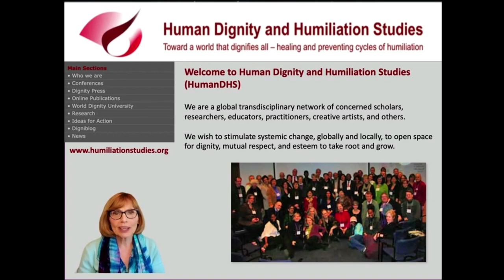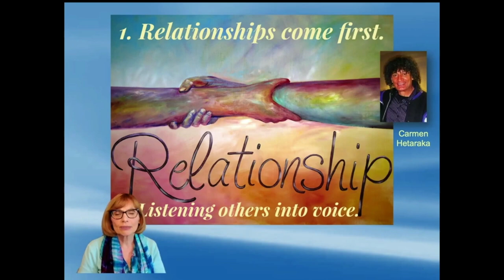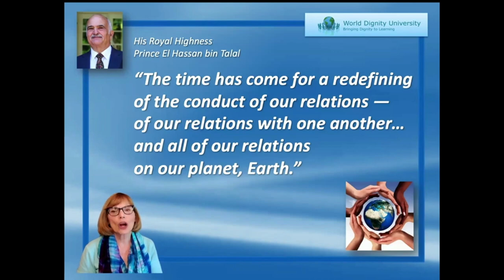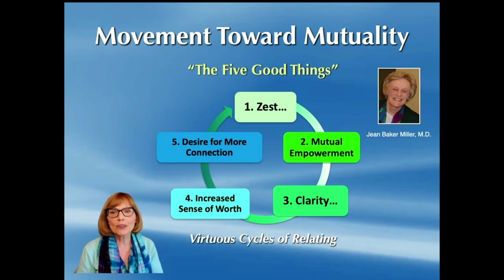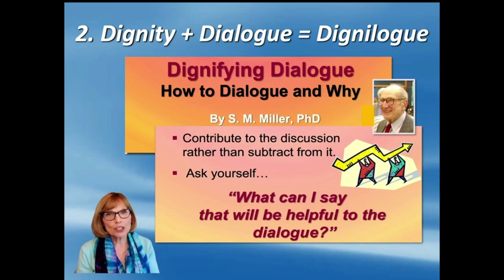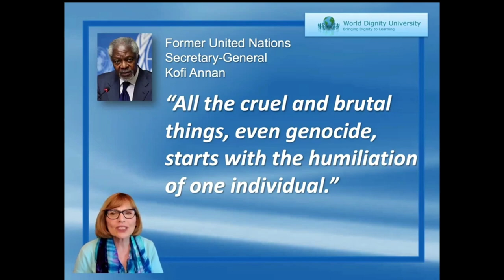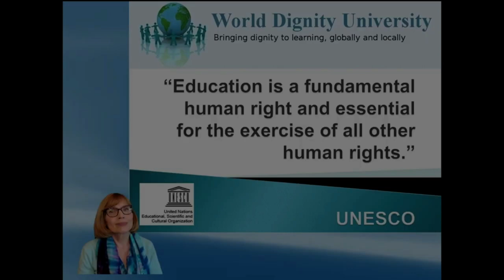2023 Dignity Workshop 00: Our Appreciative Frame Approach to Encouraging Dignity Through Dialogue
In this video, Linda Hartling welcomes everyone and introduces the Appreciative Frame, the approach we use as a foundation for encouraging collaboration and conversations at all of our conferences and workshops.

Linda Hartling is the Director of the Human Dignity and Humiliation Studies fellowship and the World Dignity University (WDU) Initiative, as well as Dignity Press. She is based in Portland, Oregon, where she and her husband have created the first HumanDHS Dialogue Home and are building our HumanDHS Library. Linda is also affiliated with the Jean Baker Miller Training Institute at Wellesley College near Boston, Massachusetts, of which she was the Associate Director in support of its founder pioneer thinker Jean Baker Miller.